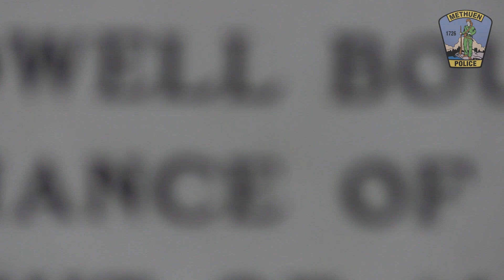Officer Arthur J Bower - End of Watch August 1, 1923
Methuen Police Officer Arthur J. Bower was shot and killed in the lone of duty on Wednesday, August 1, 1923. Please take a moment to remember Officer Bower and his family for the sacrifice he made for the citizens of the City of Methuen.